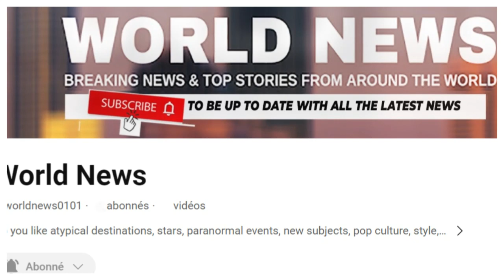🚨Ukraine's Crucial Battle: Western Aid and Russian Tensions!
Join us for insightful analysis and updates on the frontline. 🌍🔍

Thank you very much in advance, it's Gentil.  🙏🙏🙏